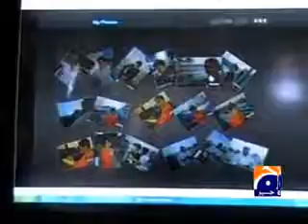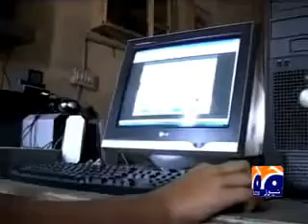Pakistan Got Talent Part 1 Babar Iqbal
Babar iqbal,worlds youngest microsoft certified profesional